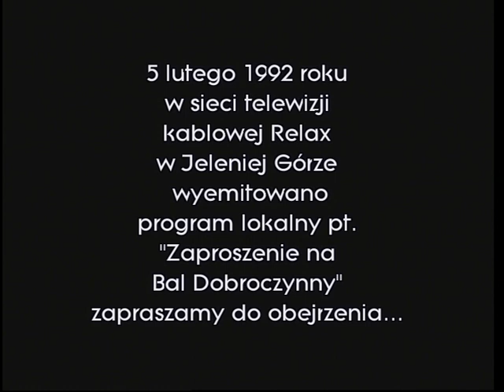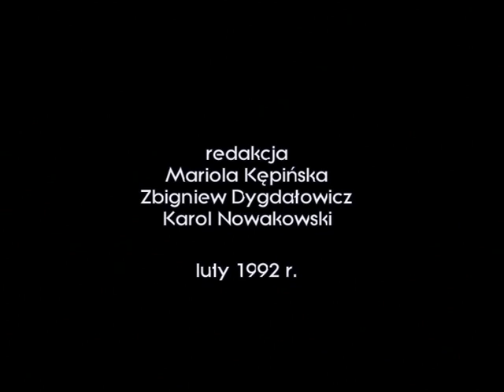Bal dobroczynny--zaproszenie.Telewizja kablowa studio RELAX Jelenia Góra.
Przedstawicielka  Polskiego Komitetu Pomocy Społecznej  zaprasza wszystkich chętnych do uczestnictwa w dorocznym balu  dobroczynnym.